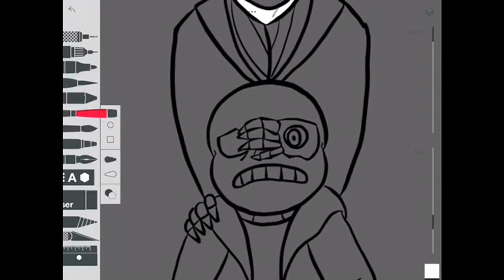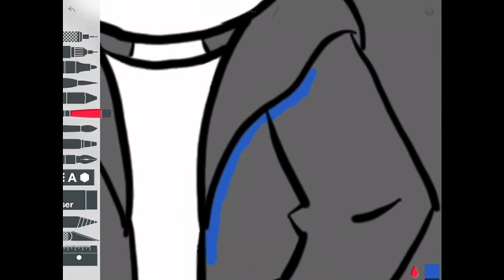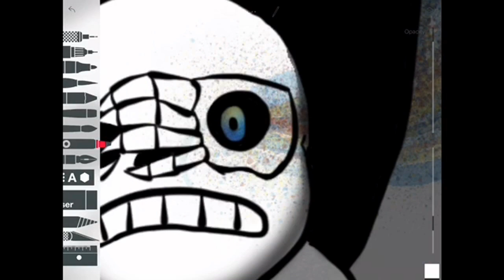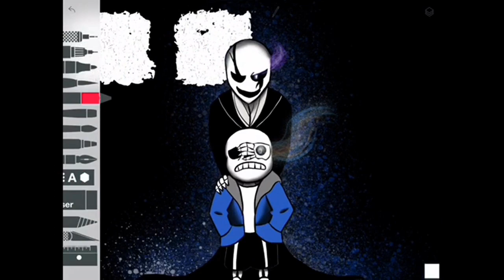"ECHO" Inspired Speedpaint (READ DESCRIPTION)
Hey everyone! I've been drawing for about 4 years, and I feel like I'm well enough to share with you guys! I'm glad to say that I have finished Undertale Genocide! The entire game is amazing, and I highly recommend you play it. Recently, I watched an Undertale animation called ECHO, which is about Sans and W.D. Gaster. Honestly it is creative and beautiful, and I wanted to draw something inspired from it! I hope you enjoy!

Also I'm incredibly sorry for the lower quality and somewhat lag. When I transferred this over to WeVideo to put the music in, my original quality was lost in the transfer. I'm very much sorry. Hopefully you can over look this though and enjoy different music for once in my speedpaints, haha!

- The Friendly Anon